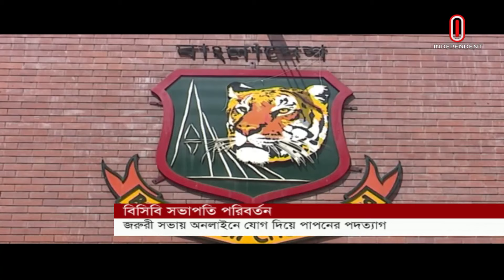নতুন সভাপতির চ্যালেঞ্জগুলো কী, পরিচালনা পরিষদে হতে আরো পরিবর্তন হবে? | BCB | Independent Sports